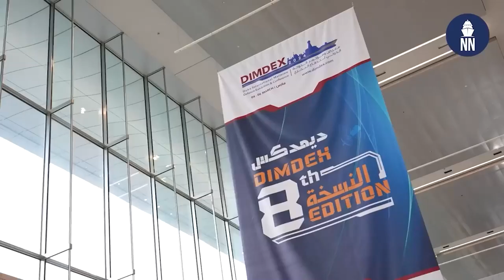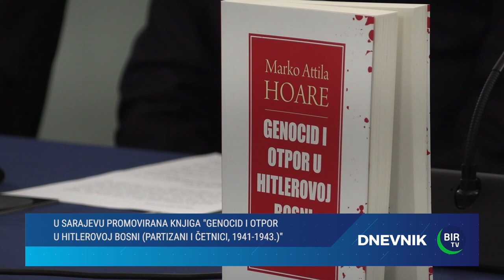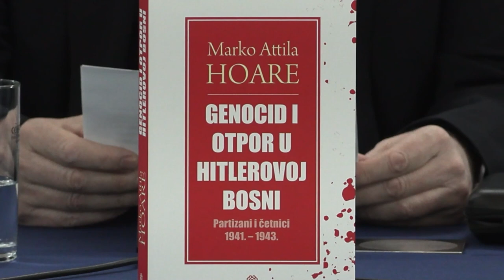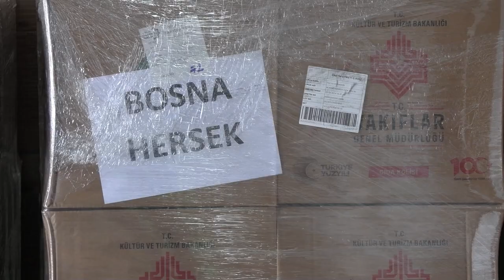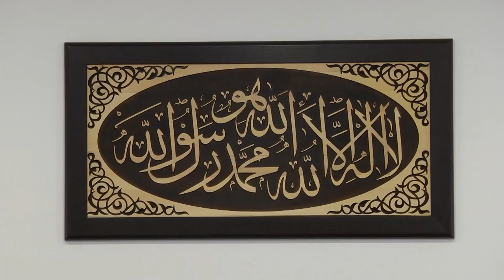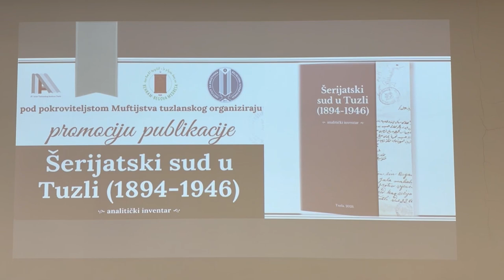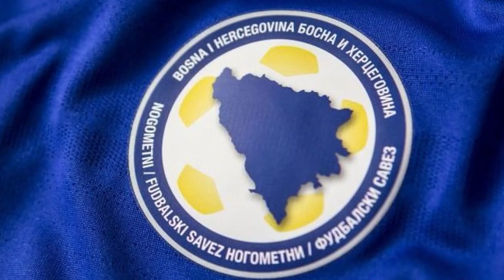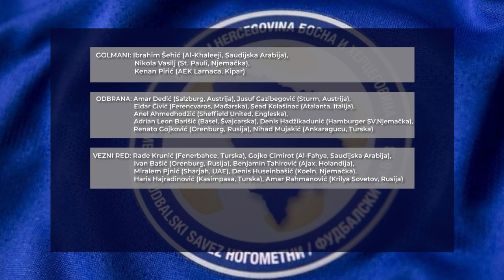Dnevnik BIR TV, 6. mart 2024.